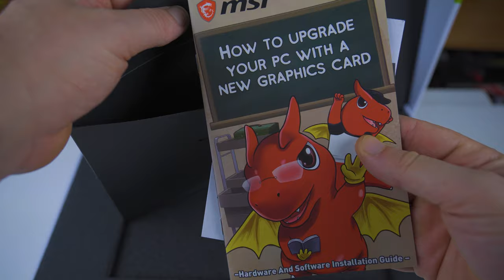RECENSIONE MSI RTX 3080 TI SUPRIM X - La scheda video Suprema o una FAIL?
Pc principale:
32 GB RAM DDR4 3600 MHz
SSD m.2 Samsung 970 EVO PLUS
2 x SSD Samsung 860 EVO
2 x SSD Samsung 860 QVO

MATERIALE VIDEO

1.671K Views - Mar 5, 2024
76% . 7.62K/10K